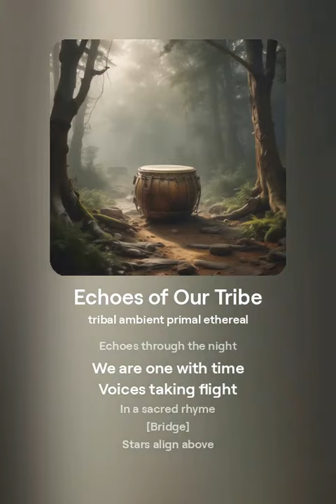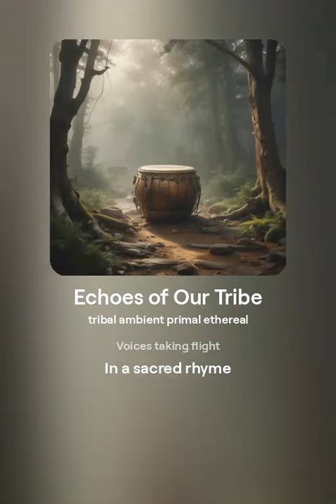Tribal Ambient Primal Ethereal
Experience the primal rhythms and atmospheric soundscapes of Tribal Ambient.

This track blends ancient tribal beats with the serene and expansive sounds of ambient music, creating a unique fusion that evokes a deep connection to nature and ancestral roots. Perfect for those who appreciate music that combines the earthy with the ethereal, this track is both grounding and transcendent.

Ideal for meditation, yoga, or setting an atmospheric backdrop for creative projects.

Listen, share, and connect with the primal energy of Tribal Ambient.